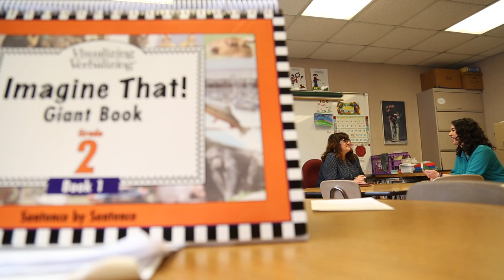Hillside Student Success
Hillside Alum, Christina Rossi, details how Hillside shaped who she has become today including her decision to pursue a career as a Speech/Language Pathologist so that she could help other students like herself.